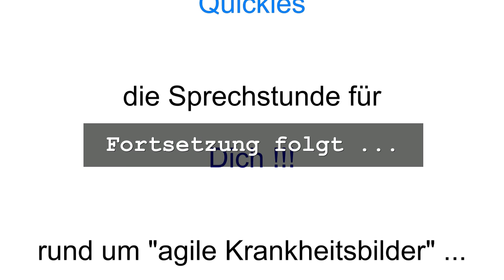AQ4 - Scrum-Mythos - Sprint-Abbruch - Fakten-Check | von und mit "Dottore Boeffi"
Scrum-Mythos - Sprint-Abbruch
In nur 3 Schritten zum erfolgreichen Sprint-Abbruch !
Inhalt der heutigen Sprechstunde für Dich (!) ... rund um "agile Krankheitsbilder":

00:00:00 Die heutige Frage aus der Community
00:00:55 Einleitung
00:02:24 Schritt 1 - Fakten-Check

Agile Quickies - gemeinsam erfolgreicher ... "agil tun - agil werden - agil sein" !

Die Sprechstunde für Dich (!)
- rund um "agile Krankheitsbilder"
- für erfolgreiche agile Unternehmen und deren Mitarbeiter

Bewegen auch Dich vielleicht Fragen rund um

- Agile, Scrum, Kanban, Lean, ...
- AgilePM (Produkt- o. Projekt-Management)
- Agile Software/Produkt-Entwicklung
- XP (eXtreme Programming)

oder vielleicht

- Agiles Management/Unternehmensführung
- Agile oder Scrum-Einführungen
- Agile Transition o. agile Turnaround-Vorhaben

oder Herausforderungen bzw. Probleme als

- PM oder PO (Product Manager o. Product Owner)
- SM (Scrum Master) oder Agile Coach
- "agiles" Team-Mitglied

Du erreichst Deine Sprechstunde direkt via

- Kommentar ...

Wenn gewünscht, beantworte ich Deine Fragen natürlich anonym !

Ich freue mich auf Dich in einer unserer gemeinsamen Sprechstunden !

CU
Dein "Dottore Boeffi"